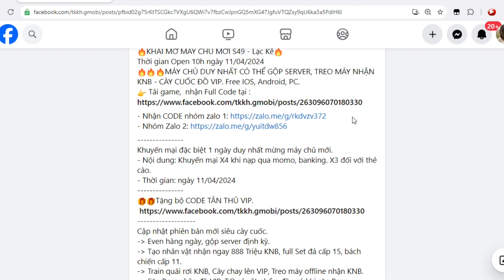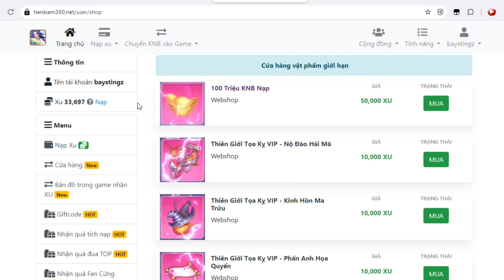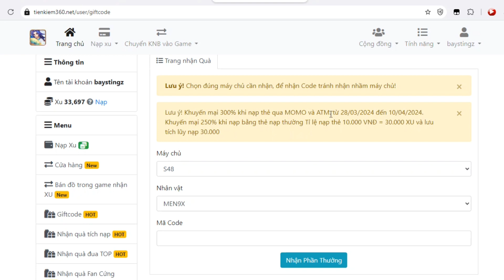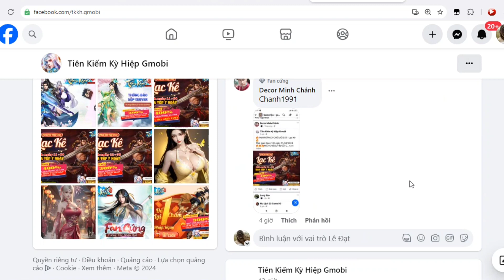Game Lậu Mobile - Tiên Kiếm Kỳ Hiệp - Open Sever 49 androi/ios - 10H ngày 11/04/2024 + Code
Game Lậu Mobile - Tiên Kiếm Kỳ Hiệp - Open Sever 49 androi/ios - 10H ngày 11/04/2024 - Free Code Khủng

🔥KHAI MỞ MÁY CHỦ MỚI S49 - Lạc Kê🔥
Thời gian Open 10h ngày 11/04/2024
🔥🔥🔥MÁY CHỦ DUY NHẤT CÓ THỂ GỘP SERVER, TREO MÁY NHẬN KNB - CÀY CUỐC ĐỒ VIP. Free IOS, Android, PC.

🎁🎁Tặng bộ CODE TÂN THỦ VIP.
TKKHVIP999
TKKHVIP9999
TKKHVIP888
TKKHVIP8888
ZALO150MEM
ZALO200MEM
ZALO250MEMBER
ZALO300MEM
ZALO350MEM
ZALO400ANHEM
ZALO450MEMBER
ZALO500MEM
ZALO550PRO
ZALO600PRO
ZALO650ACE
ZALO700PRO
ZALO750AE
ZALO800TV
ZALO850MEMBER
ZALO900PRO
ZALO950PRO
ZALO1000TV
CODEUPDATE1909
CODEUPDATE2009
CODEUPDATE0110
CODEUPDATE2910
CODEUPDATE2111
CODEUPDATE0812
CODEUPDATE1612
CODEUPDATE3101

Cập nhật phiên bản mới siêu cày cuốc.
- Even hàng ngày, gộp server định kỳ.
- Tạo nhân vật nhận ngay 888 Triệu KNB, full Set đá cấp 15, bách chiến cấp 11.
-  Train quái rơi KNB, Cày chay lên VIP, Treo máy offline nhận KNB.
- Săn Boss nhận đồ VIP. Tất cả vật phẩm đều có khi săn Boss.
🎁SỰ KIỆN CHIA SẺ NHẬN QUÀ SIÊU VIP CHO TOÀN SERVER🎁
--Phần thưởng gồm 100 triệu KNB và set đá VIP cấp 19. Thú cưỡi VIP. Thiên giới tọa Kỵ VIP.
Điều kiện nhận quà:
B2: Comment tên 3 người bạn vào bài viết.
B3: Gửi ảnh chia sẻ cho fanpage để nhận Code.